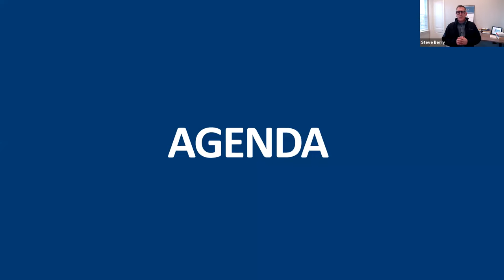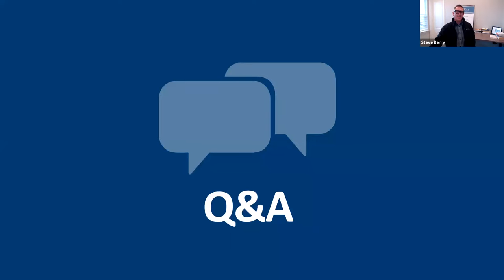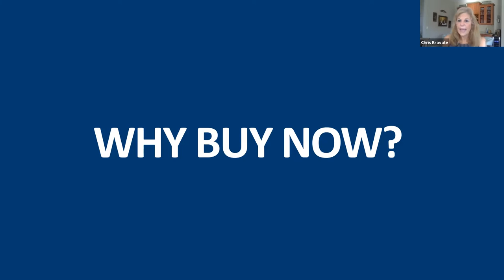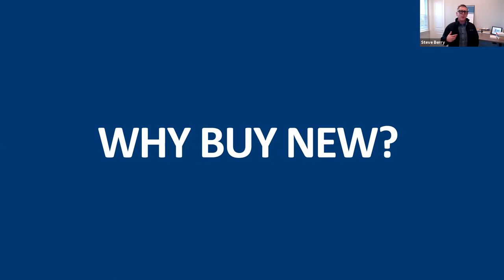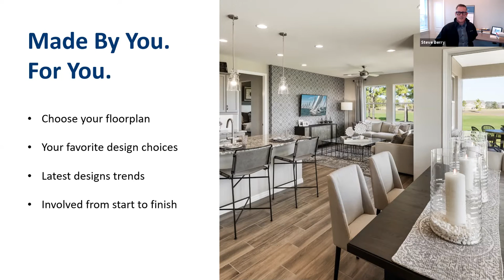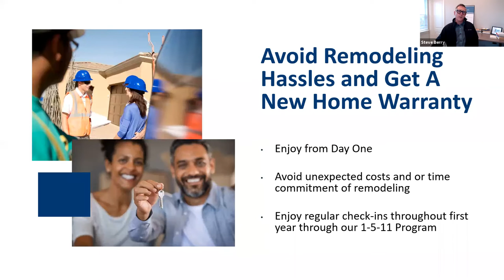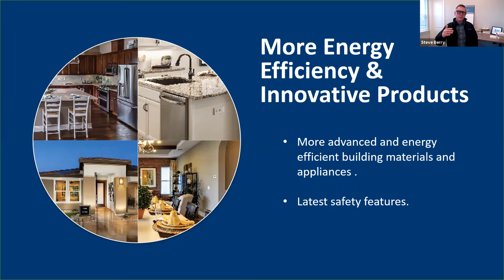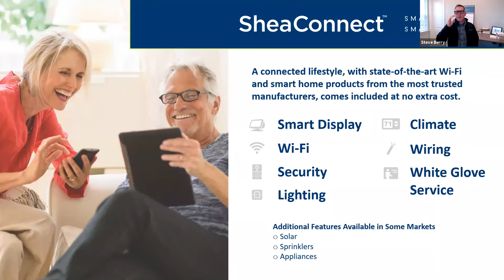Trilogy Info Session: Why Buy New